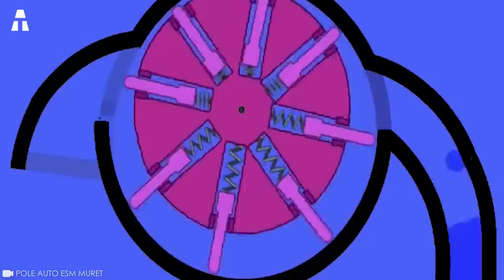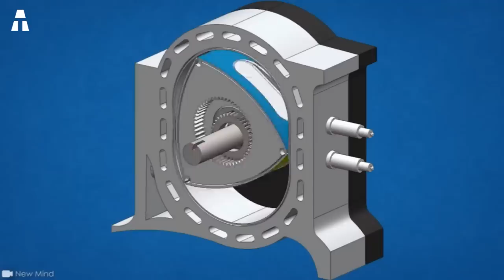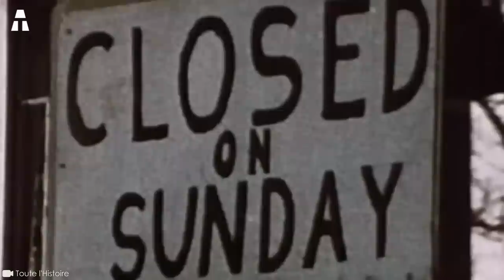Der Wankelmotor kehrt bei Mazda zurück!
Es ist soweit: Der Wankelmotor feiert bei Mazda sein Comeback! Bevor wir über seine Wiedergeburt sprechen, wie wäre es mit einer kurzen Beschreibung des Motors? Zunächst einmal ist der Wankelmotor ein Rotationskolbenmotor, der einen Viertaktzyklus beschreibt. In seinem Inneren wandelt ein dreieckiger Kolben die Energie um, die bei der Verbrennung von Kraftstoff entsteht. Diese wird dann in mechanische Rotationsenergie umgewandelt. Diese wird auf die Kurbelwelle übertragen. Wissen Sie wirklich, was eine Kurbelwelle ist? Keine Sorge, das aTech-Team ist hier, um mit Ihnen auf den neuesten Stand zu kommen!

✔ Vielen Dank an Euch ヅ ヅ